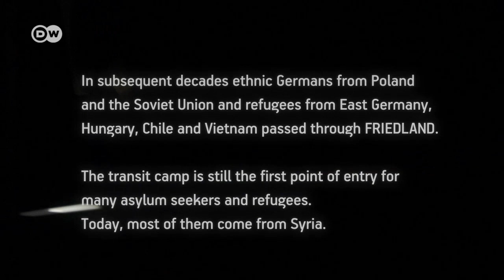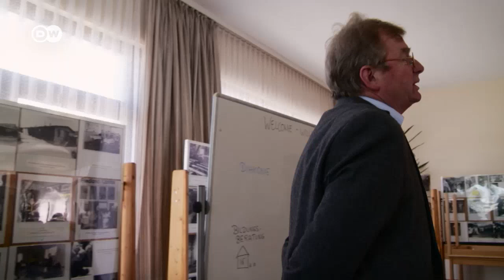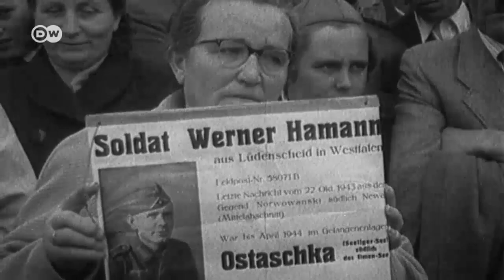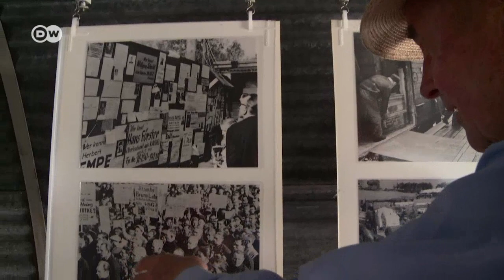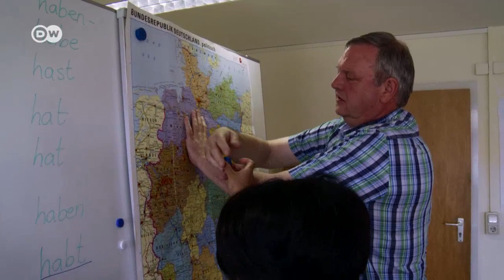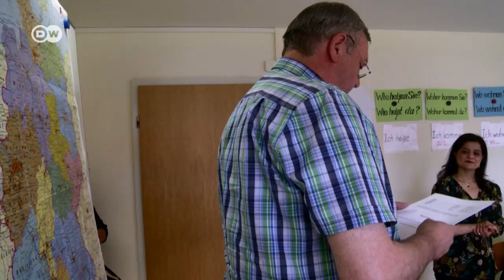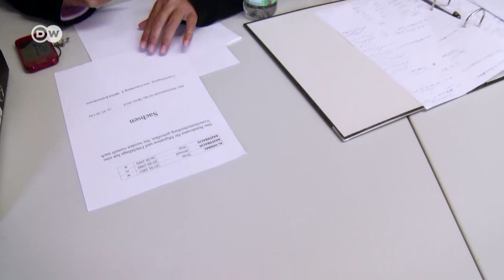Transit Camp Friedland | Documentaries and Reports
For millions of people, arrival at the Friedland camp in Niedersachsen marked the beginning of a new life - or at least a respite from a life on the run. The British military government opened the camp for German refugees and returning soldiers in September 1945. Today, Friedland is a reception center for asylum seekers and refugees. We accompanied some refugees during their stay in the camp and also talked to people who came to Friedland in the early days.